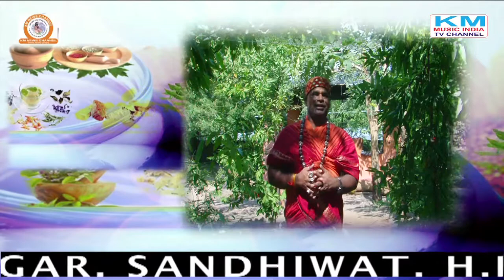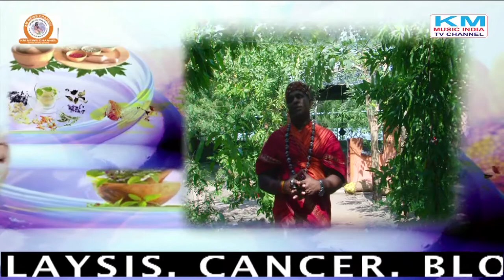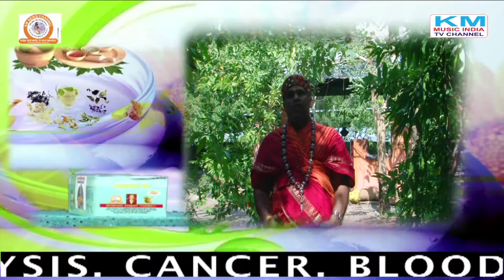Shri Shri 1008 Mahamandleshwar Swami Brahmandpuri Maharaj Ayurveda Acharya Ke Dwara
Shri Shri 1008 Mahamandleshwar Swami Brahmandpuri Maharaj Ayurveda Acharya Ke Dwara THYROID